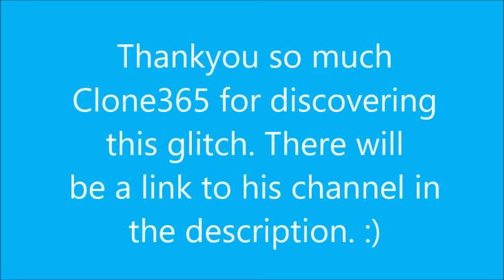THE FERRIS WHEEL IS IN THE MIDDLE??? - Roblox: The Plaza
Today I will be showing you how to get the Ferris Wheel in the middle of the map!

Thankyou so much Clone 365 for discovering this glitch!

Minecraft Account Name: EVG7771